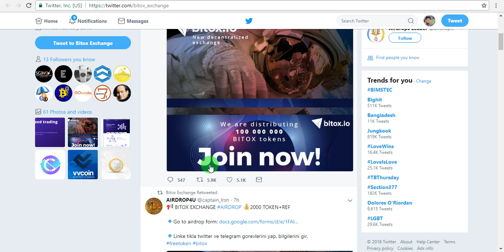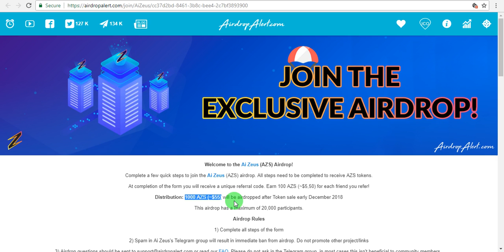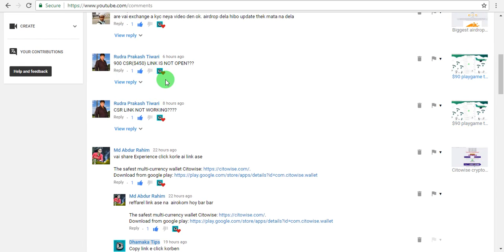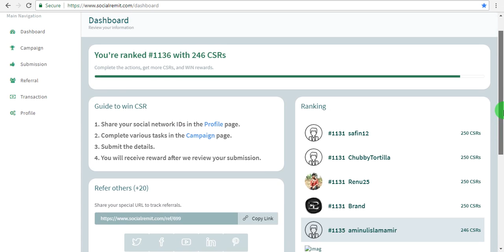Limited airdrops, 2000 Bitox exchanger token, 1000 AZS($55) token airdrop